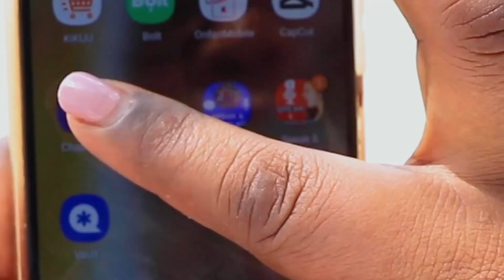VIJANA WAJITOKEZA KUTETEA MKATABA wa DP WORLD- "BADO HAUJAPITISHWA SERIKALI IPO KWENYE MAKUBALIANO"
mkurugenzi wa Taasisi ya Sauti ya Vijana Tanzania amewataka Watanzania kuacha maneno ya upotoshaji juu ya mkataba wa bandari baina ya serikali ya Tanzania na serikali ya Dubai.